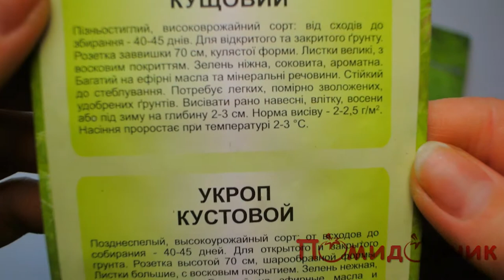Семена укропа Кустового - Помидорчик